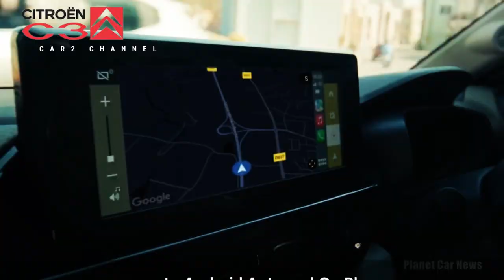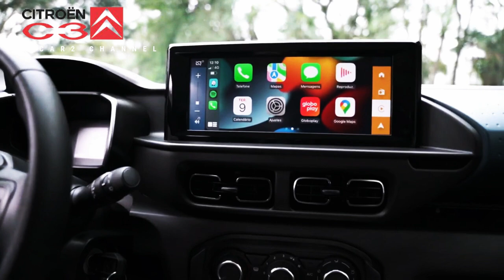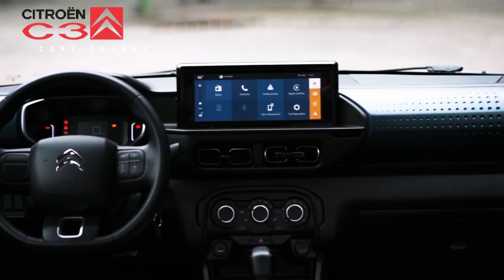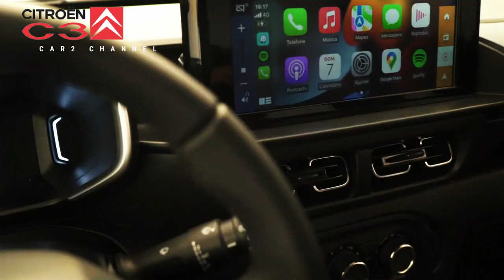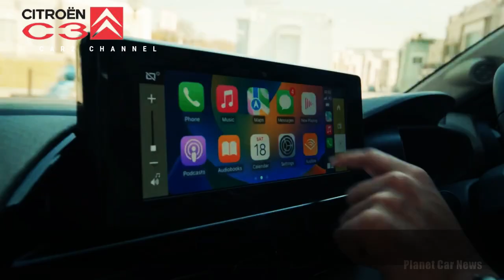Review Citroen C3 2023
Citroen Indonesia akhirnya menghadirkan koleksi terbarunya untuk menandai kembalinya pabrikan  Prancis tersebut ke Indonesia, salah satu dari tiga model yang dihadirkan telah  resmi diidentifikasi dan  mulai dipasarkan yaitu Citroen C3 2023.

 Konsumen dapat memesan city van bergaya yang dikemas dengan teknologi baru dari Citroen ini. Pesanan dibuka hingga Januari, sementara pengiriman  pelanggan akan dilakukan pada  April 2023 dengan Citroen e-C4 dan C5.